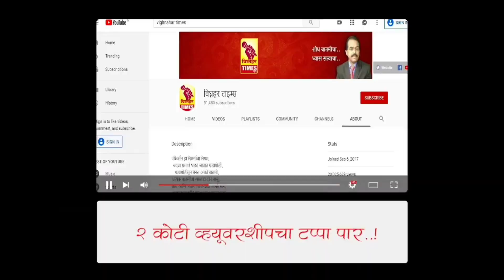आमचा पक्ष सत्तेत असला म्हणून काय झालं? शेतकरी हितासाठी रस्त्यावर उतरलोय - महेश शेळके